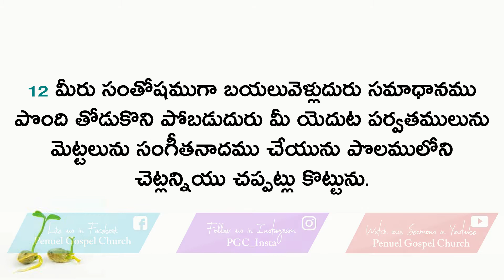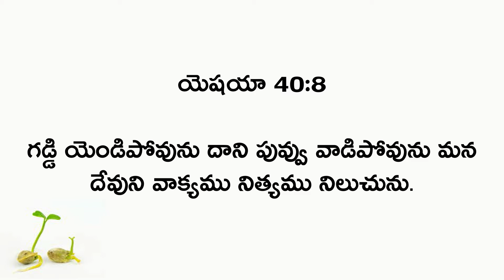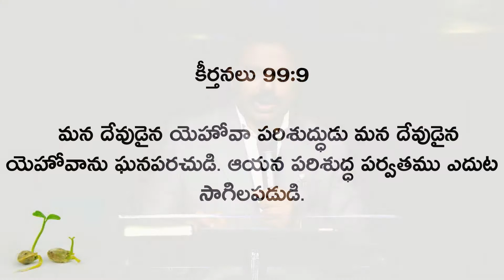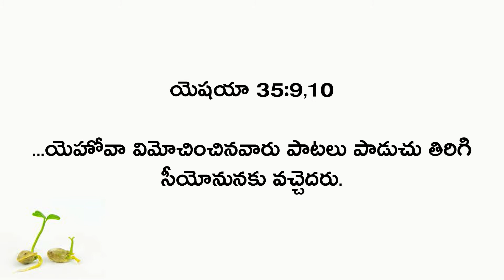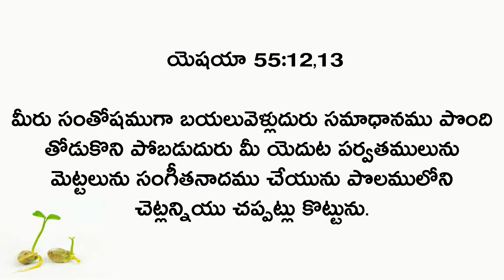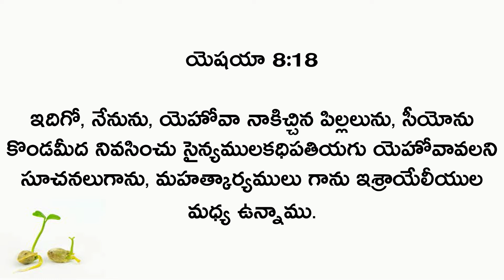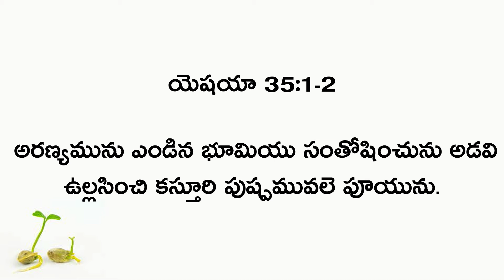Seed #1 | Man of God. Joshua Gummalla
Message by: Man of God Joshua Gummalla